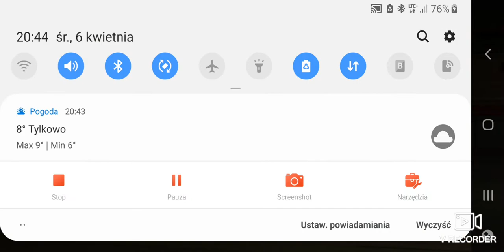Gta Vice City na telefonie odcinek 1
Zapraszam was bardzo serdecznie na pierwszy odcinek z serii Gta Vice City na telefonie. Standardowo zapraszam do zostawienia suba i łapeczki w górę pod moimi filmami oraz pozytywnego komentarza. Życzę wam miłej zabawy podczas oglądania mojej serii z Gta Vice City na telefonie.